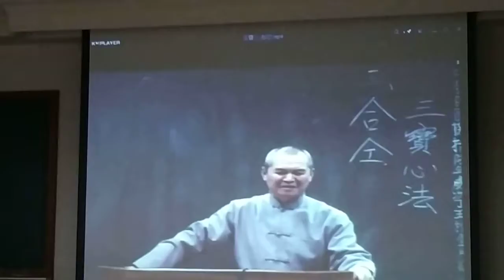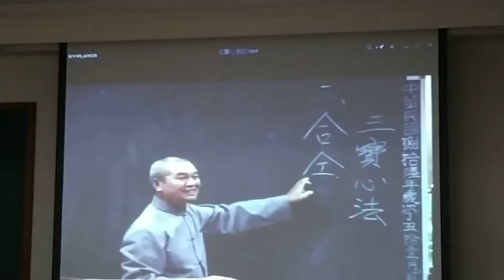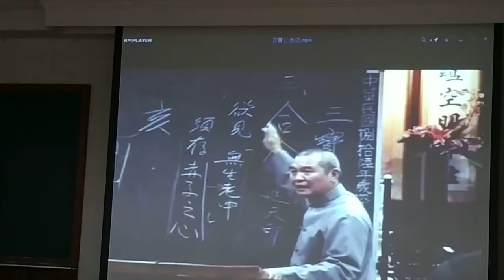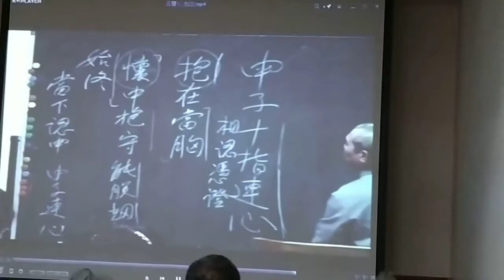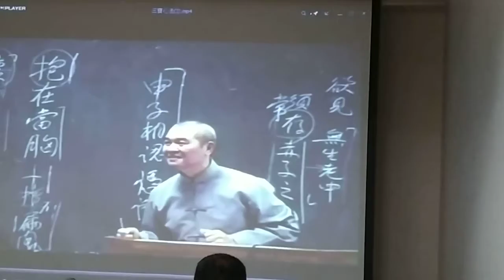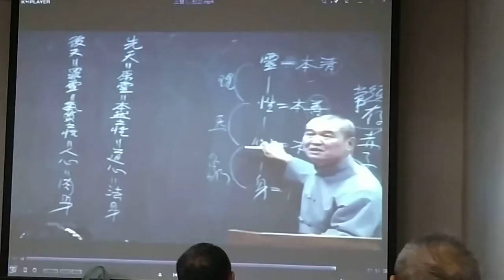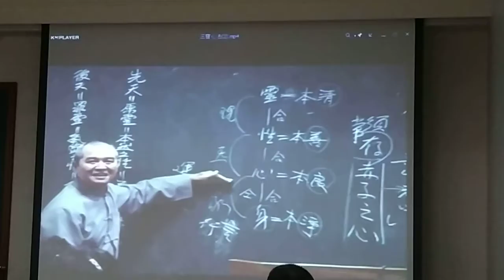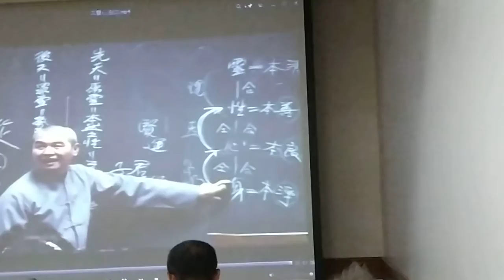VID 20201111三寶心法03